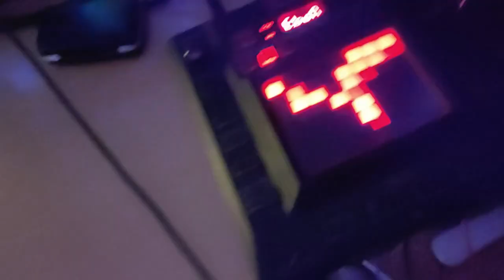JAM 22 2023 - Toric Hunts Moscow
JAM 22...
Spent quite a long time on this track, between the early hours of this morning and this evening. Pretty chuffed with it! A lot of different stuff going on and squeezing all of the ideas into two minutes feels odd, so I might have to revisit and let the sections extend out a bit.

Synths, synth bass and drums from Ableton, then there are vocals, acoustic, electric, bass guitars and trumpet.

Headphones! Headphones! Headphones!